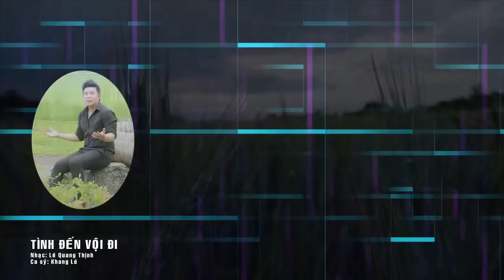TÌNH ĐẾN VỘI ĐI {BOLERO} II CA SĨ KHANG LÊ {GIỌNG SÁNG TẠO - HOT TIKTOK} II LÊ QUANG THỊNH.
Trân trọng giới thiệu ca khúc: Tình đến vội đi [Tình đến rồi vội đi...]
Sáng tác Nhạc: Lê Quang Thịnh
Trình bày: Ca sĩ KHANG LÊ- HÓT TIKTOK.